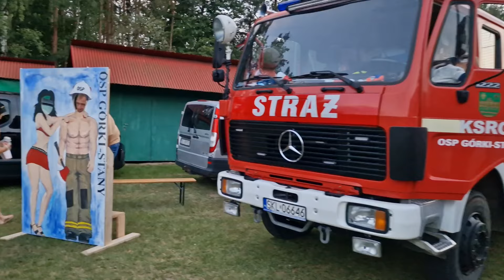Cz.3 Dożynki Gminy Przystajń Wójt Henryk Mach, Edek Dworniczek 25.08.2024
@tv.silesia-info Część 3
Na Dożynki Gminno - Parafialne Gminy Przystajń zaprasza Wójt Henryk Mach . 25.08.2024
Na Mszę Święta Polową na Stadion Sportowy ul. Bór 19 Przystajń zaprasza Ksiądz Proboszcz Zbigniew Mozol .
14.35 Urocztysty Przemarsz Korowodu Dożynkowego .
15.oo - Msza Święta
- Przemówienia , Koncerty Orkierstry Dętej , Występy Zespołów Śpiewacz.ych : ŁUGOWIACY , LAWĘDA , KONICZYNKI
17.45 EDEK Dworniczek
- 20.30 Gwiazda Dożynek  ,,Andre " oraz DJ Basti